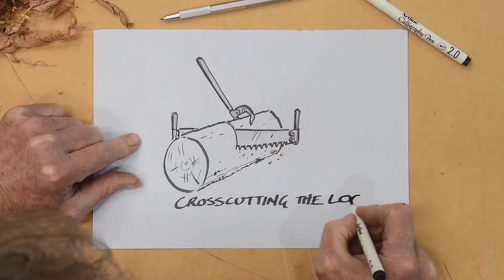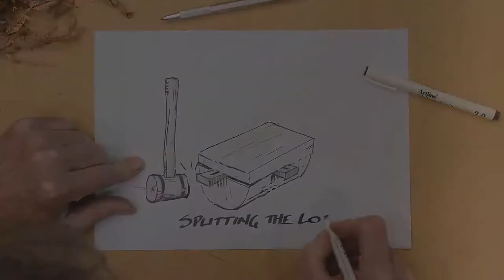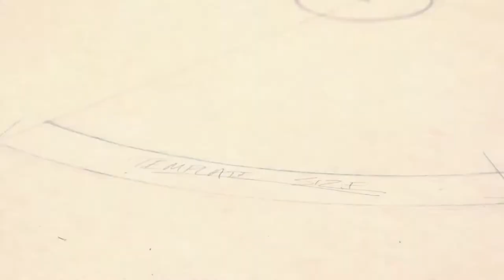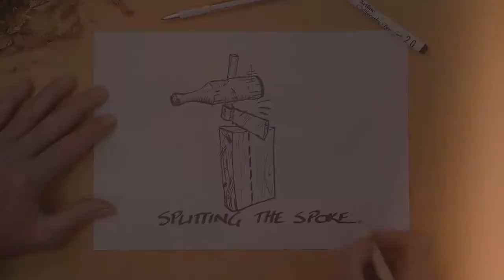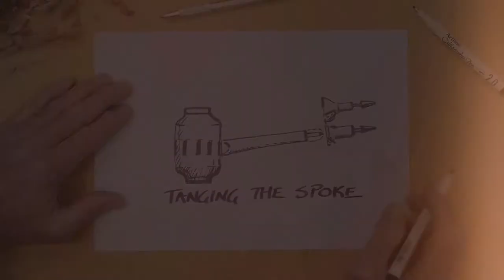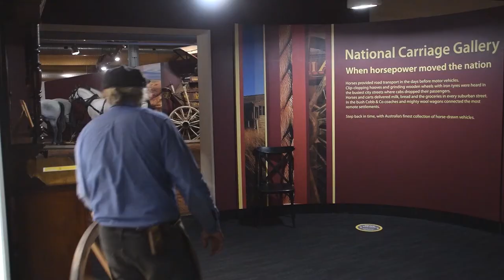Making a wooden wheel using traditional hand tools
In past generations, people turned wooden logs from the forest into the everyday items they needed. Homes, furniture and tools were crafted by hand. Tradespeople such as carpenters, cabinet makers and coopers all used specialised woodworking tools. Those who made wooden wheels were known as wheelwrights.

During the Industrial Revolution, many trade skills were replaced by powered machinery in factories, but traditional ‘handmade’ methods were still used in small towns and villages into the twentieth century.

Andrew MacDonald, Factory Supervisor Cobb+Co Museum, took on the challenge to make a wooden wheel using only hand tools. Visit the display to see the process and the tools used.